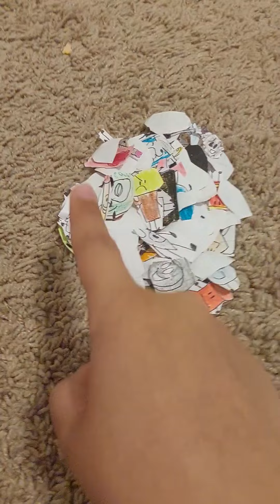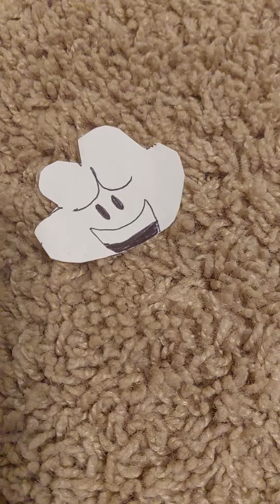Daily BFB and Character Facts: Cloudy!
Cloudy was a BFDI debuter, and a BFB character. Don't fly to fast!